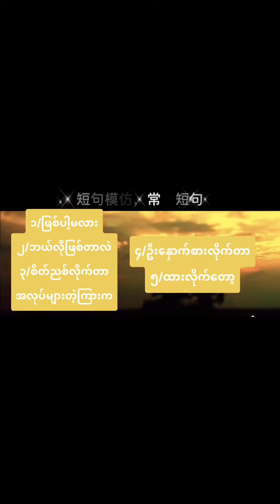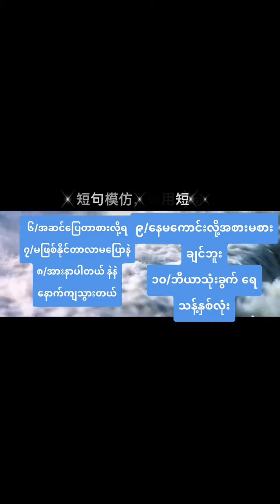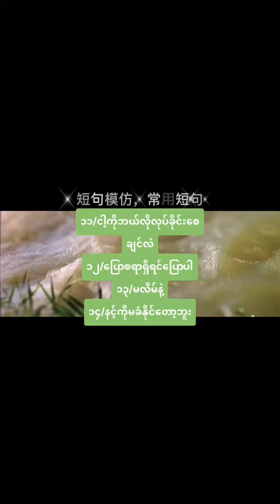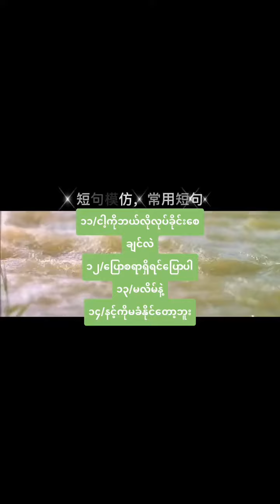常用短句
模仿短句